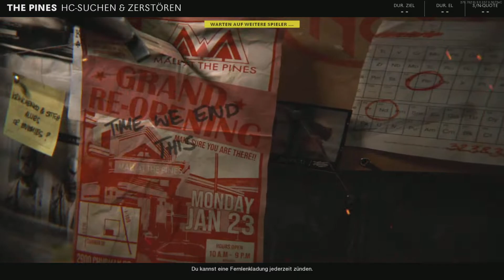#3 An erëm CoD mat Besuch des kéier ob Franséisch